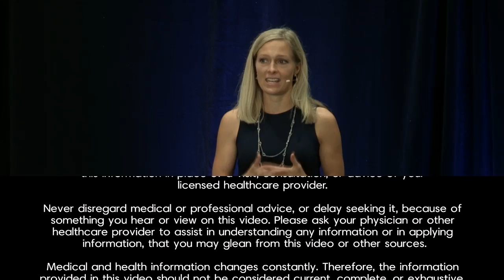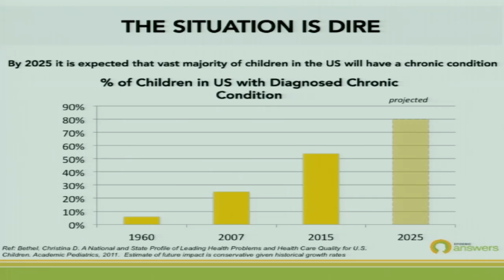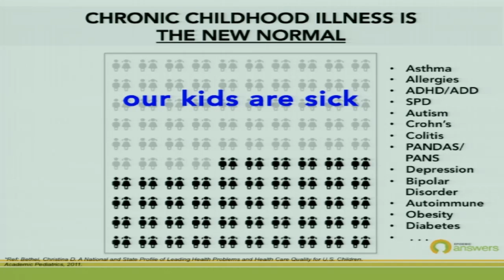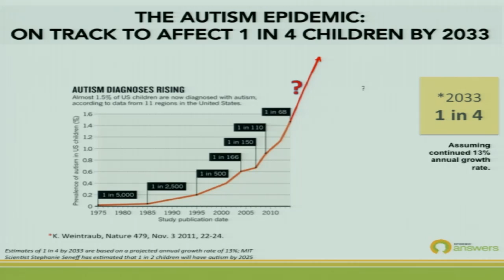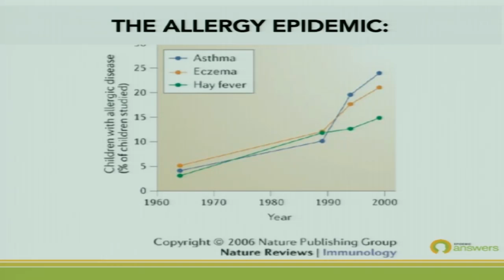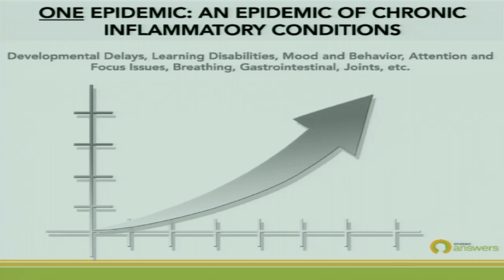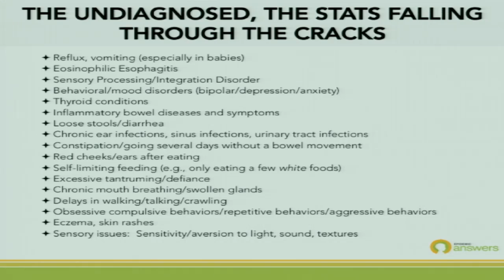54% of American Kids have a Diagnosed Chronic Illness by Beth Lambert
With at least 1 in 2 American children diagnosed with a chronic illness, they are the canaries in the coalmine of national health. We do not accept the “new normal” of sick children any more than we accept the demise of fish in our oceans or the loss of biodiversity in our rain forests. Our greatest hope to reverse this devastating trend is to revolutionize how we think about our health and the human relationship with the planet. The Documenting Hope Project is a solutions-oriented science and media initiative poised to inspire parents, physicians and the public to make the necessary changes that will foster health for our children and our planet.